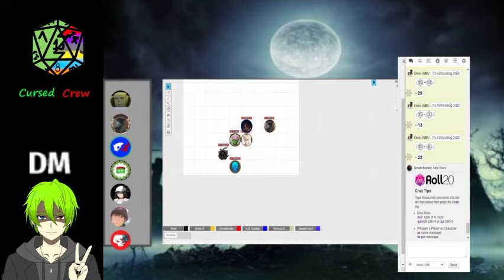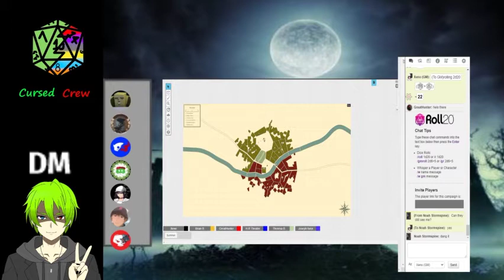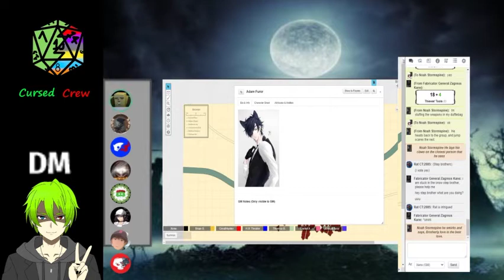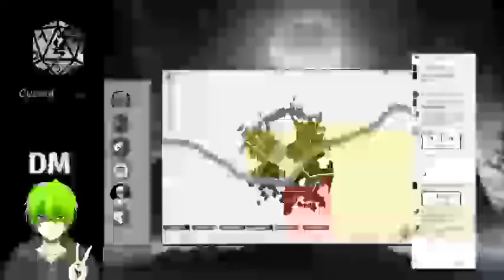Cursed Crew Rebooted Episode 5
Today our adventurers go back to Joseph's town to seek some answers, and try to avoid Paul!